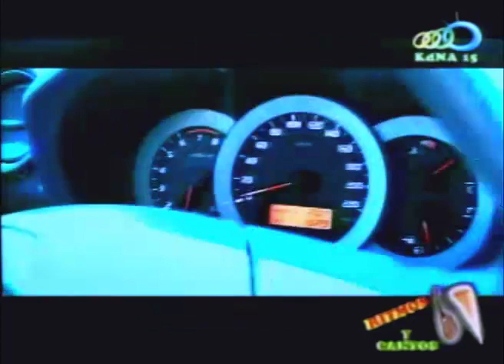WAMBLA LIGHT - ENTREVISTA - "RITMOS Y ENCANTOS DE MI TIERRA" - CANAL KDNA15 HUANCAYO PERÚ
Entrevista a los realizadores del film Wambla Light "Adolfo Salazar (DUO ENCUENTROS), Angela Luisa (ALECA) y José Miguel (PICASSO)" tambien presentan en la televisión su versión video clip para los programas de musica latinoamericana, comentarios y espectativas sobre este corto musical y muchas sorpresas mas AQUI HAY OTRA ENTREVISTA PARA LA TELEVISIÓN HD hacer